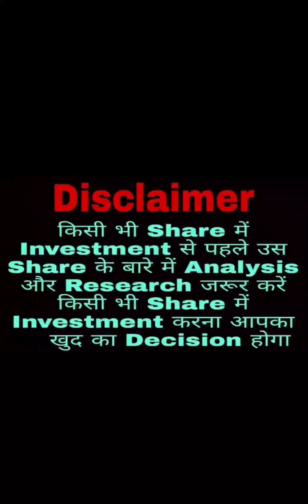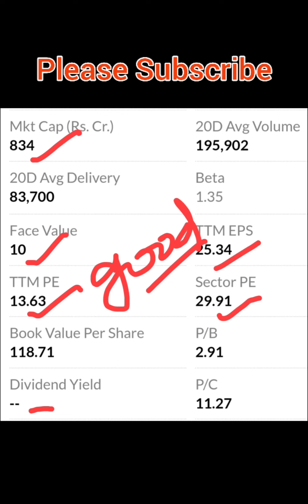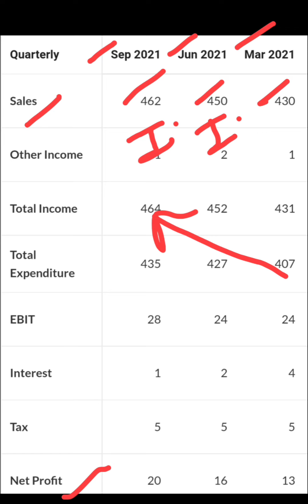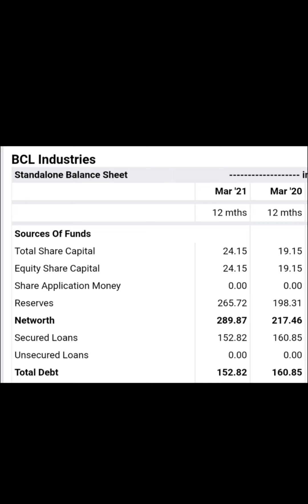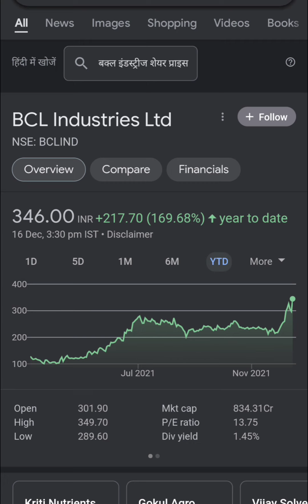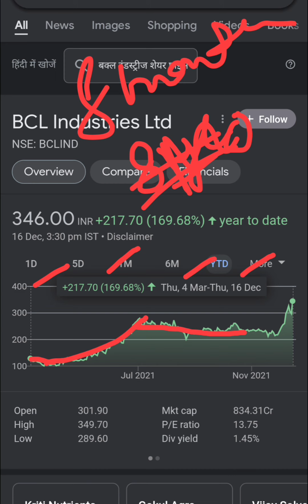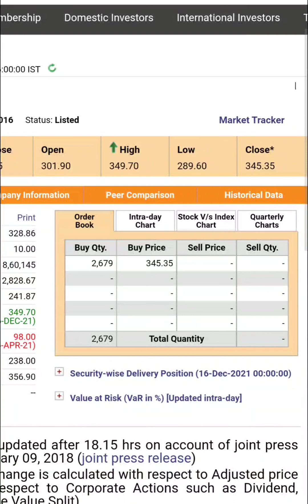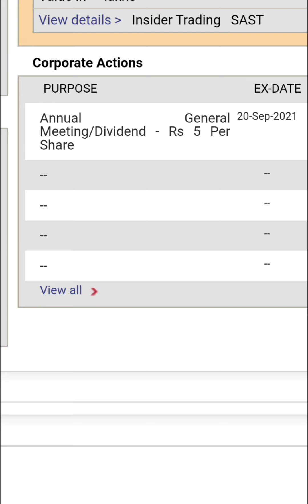BCL Industries Ltd💥भविष्य के लिए जबरदस्त Stock है